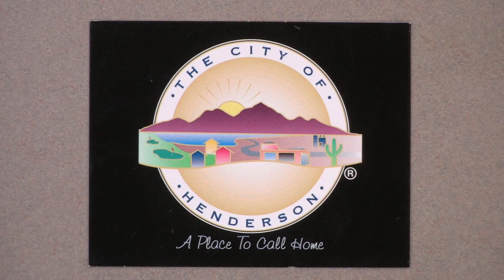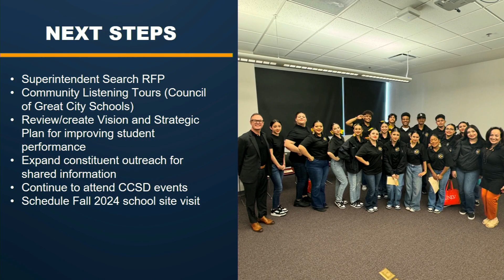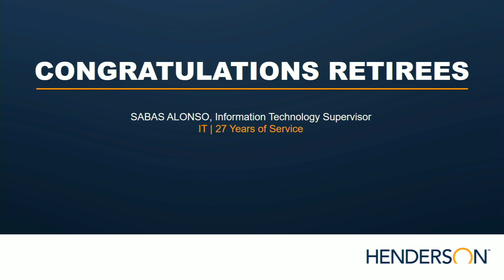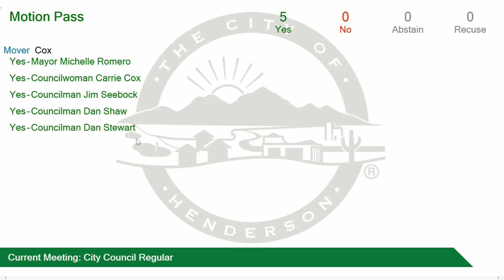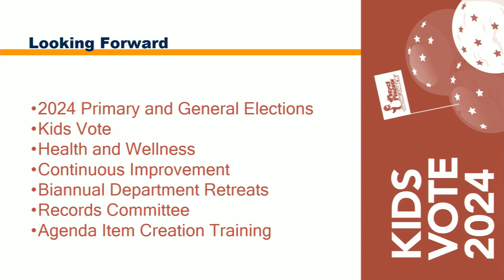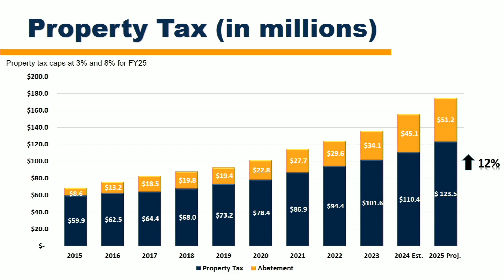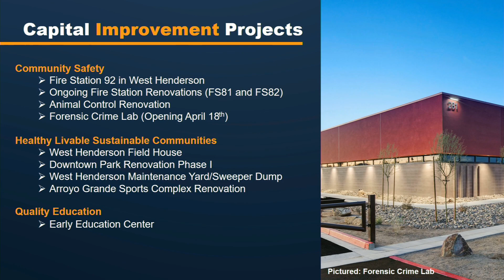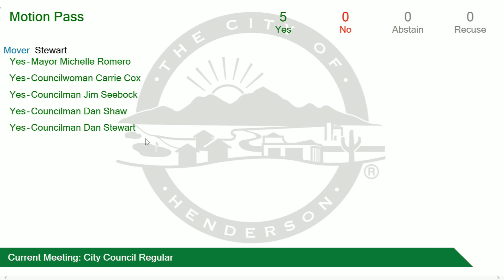City Council Regular | 4/16/2024 4:00 PM